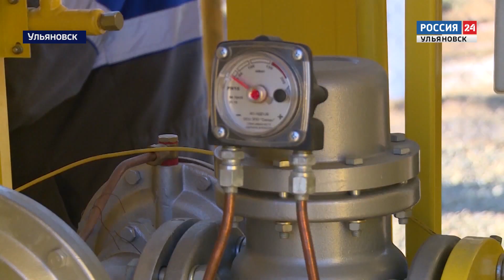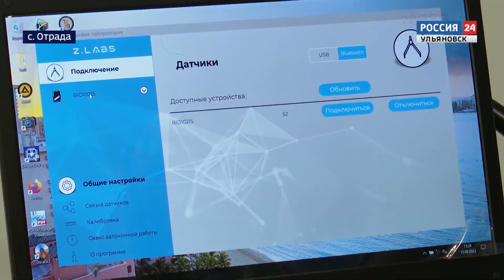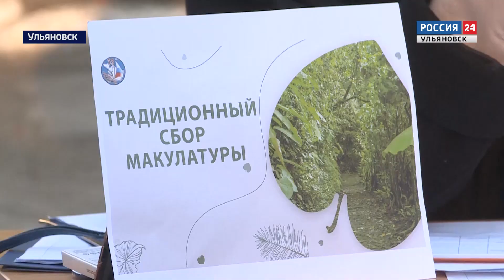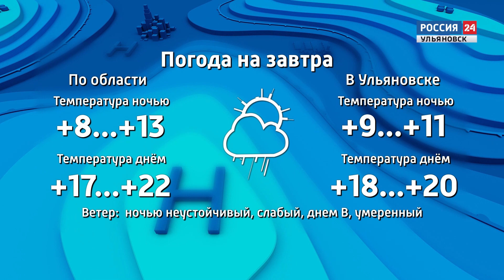Выпуск программы "Вести24" - 21.09.22 - 21.00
Сегодня Владимир Путин объявил о начале частичной мобилизации. Решение Президента поддержали и областные парламентарии.

В селе Отрада уже работает новая "Точка роста". Расскажем, как в пригородных школах повышают качество образования.

И два десятка ребят из Луганской народной республики проходят лечение и реабилитацию в Ульяновской области. Наших юных гостей навестил глава региона.